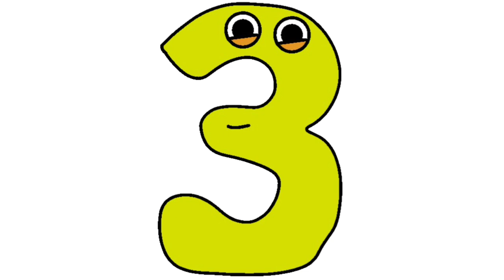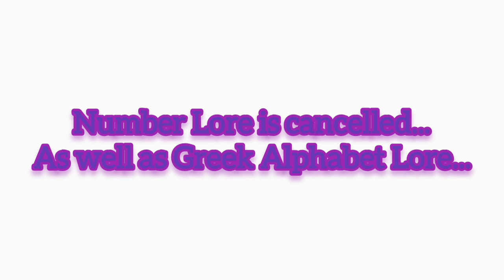Number Lore: All Voices! (Credits in Desc)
1:Me
2:Me
3:Me
4:Me
5:Me
6:Me
7:Me
8:Me
9:Me
10:Me
11:Me
12:Me
13:Designed by Jamesair (On Fandom) and voiced by me
14:Me
15: ‎@Scampfan127
16:Designed by ‎@quarefrgt4995   and voiced by me
17:Me
18: @SrSkidOSC
19: Designed by @Scampfan127 and voiced by me
20:Me
21: Designed by @Trox_is_Coloradoan and voiced by @Trox_is_Coloradoan (2)1 and me 2(1)
22:Me
23:Me
24:Me
25:Me
0:Me
11 (Vengi):Me

The full script of Greek Alphabet Lore incase if you haven't read